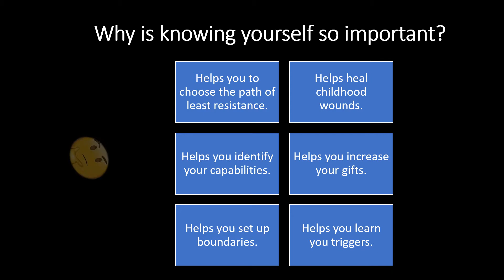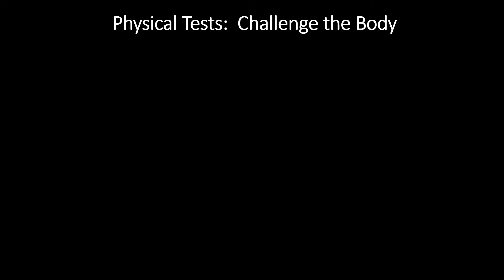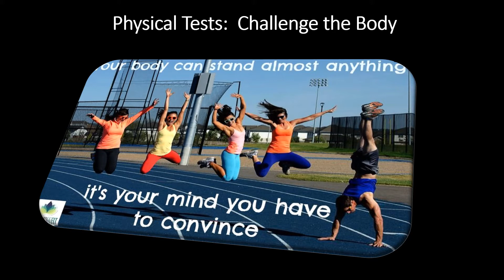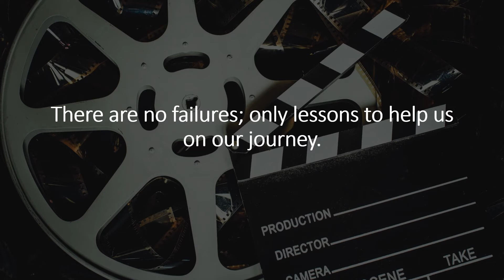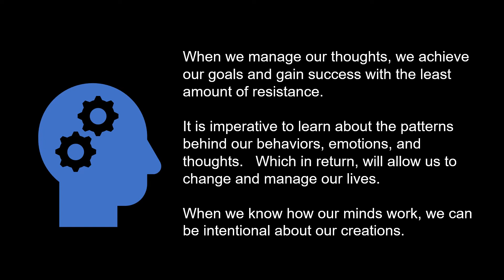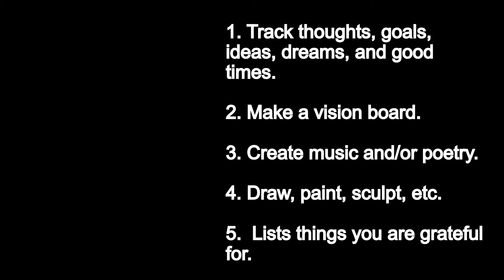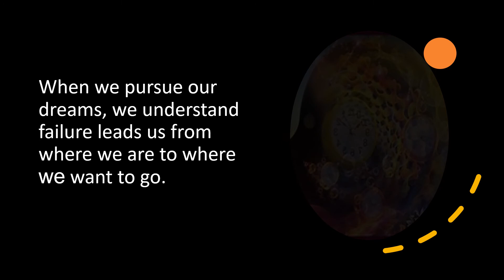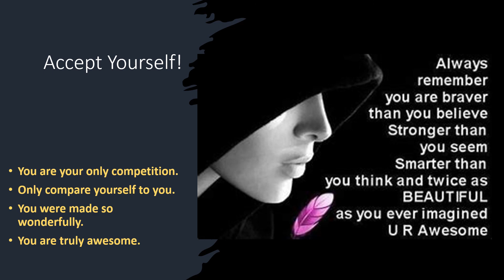Major Keys of Life Know Yourself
Use this video to enhance the most powerful lesson you can learn this lifetime...Knowing Yourself!